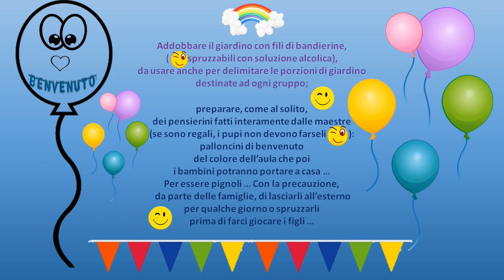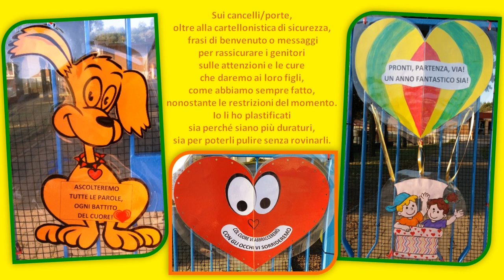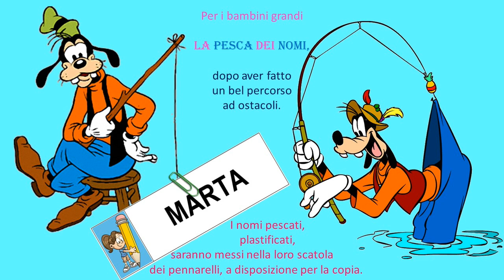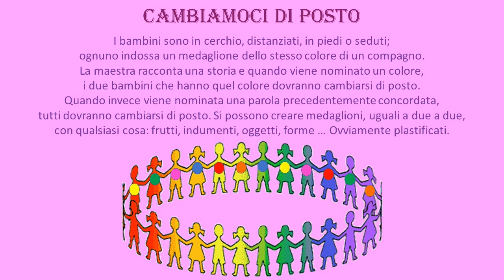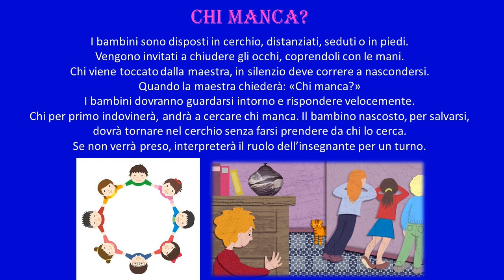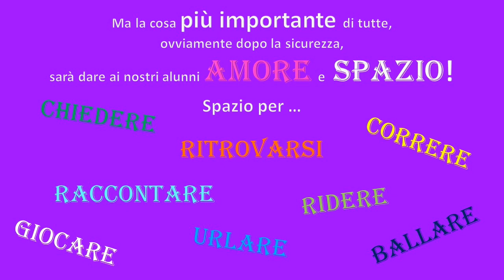Accoglienza scuola infanzia 2020- BAMBINI GRANDI (PDF nella descrizione)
Ho provato ad immaginare, anche in maniera un po' ironica (non me ne volete), che tipo di attività programmare per questo inizio di scuola così surreale, per i primi giorni dedicati all'accoglienza. Con questo video vorrei condividere con voi insegnanti qualche idea su regalini "spruzzabili" da fare ai bambini, su addobbi sanificabili, su balli e giochi a distanza Ahahaha, rido per non piangere ... Comunque credo che quello che più conta alla fine, oltre alla sicurezza, ai rigidi protocolli da seguire, è che noi, da dietro le mascherine, i camici e le visiere, guidate dall'amore per il nostro lavoro, riusciremo a dare ai nostri bambini la stessa cura e le stesse attenzioni di un tempo. Certa di questo, auguro a tutte noi BUON ANNO SCOLASTICO!
Forza, ce la faremo!